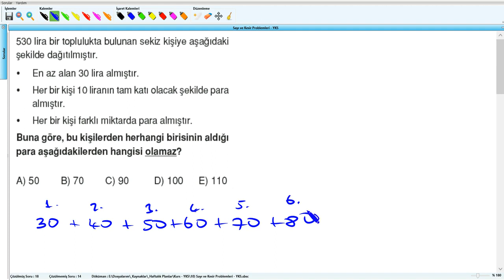Sayı ve Kesir Problemleri Soru 23